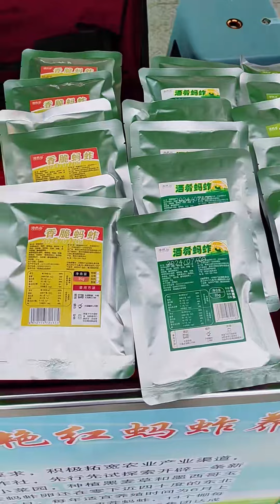边疆特产销全国 优质农产品原产地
欢迎来到“乡野吉祥”的世界
了解中俄边境的山村生活
探索户外的有趣世界
一样的现实季节  不一样的真实感受
靠近俄国 又长在中国